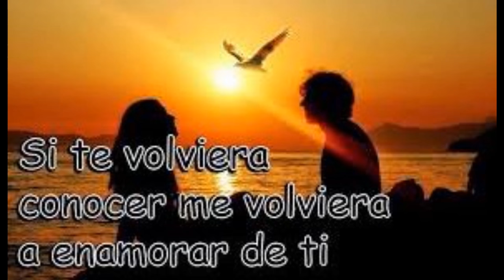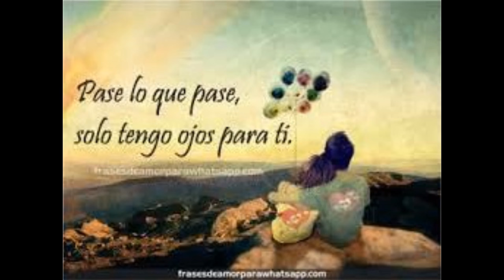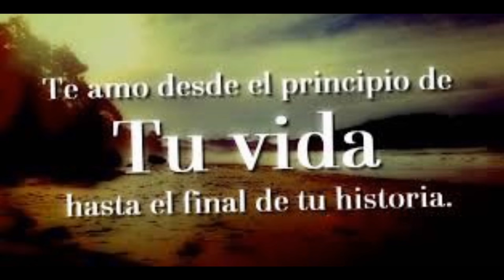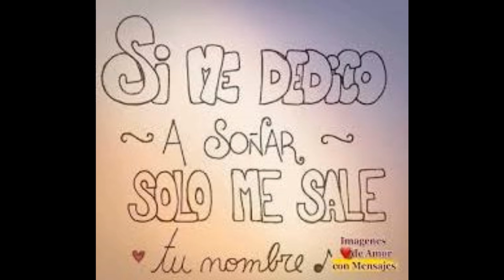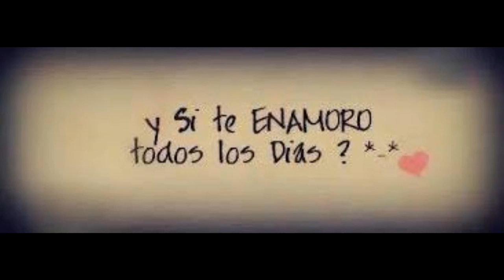((°°DJ Jose°°))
princesa te amo